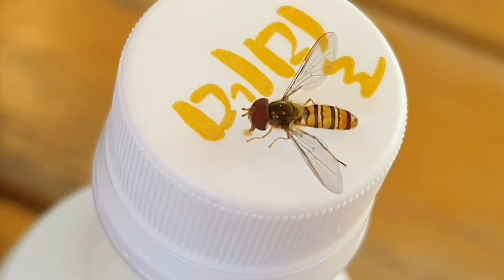메밀막걸리(봉평)Buckwheat Makgeolli